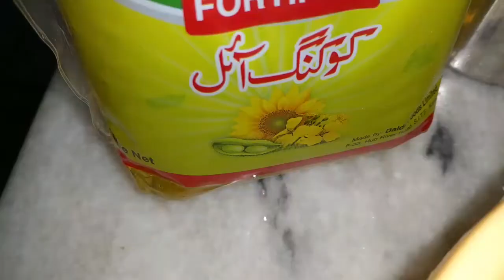Alu Anday easy and delicious recipe by parveen